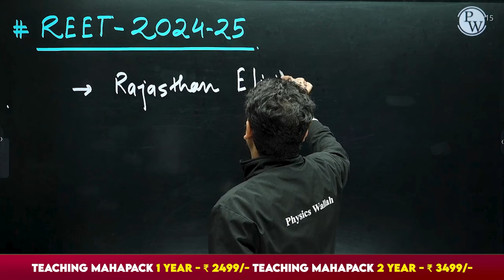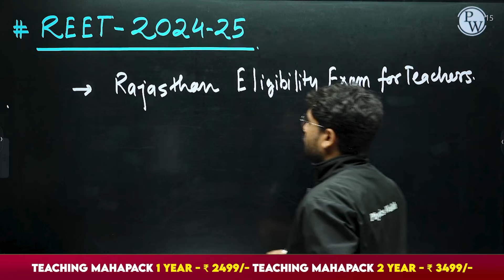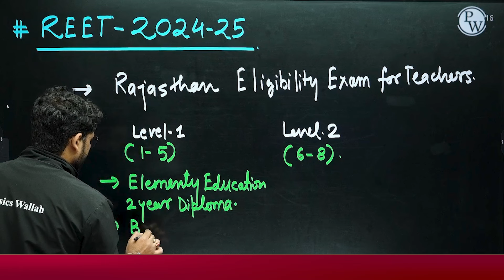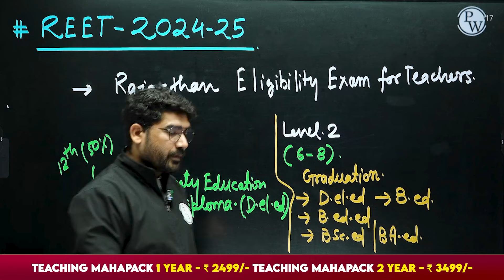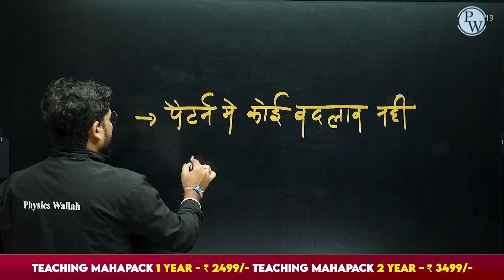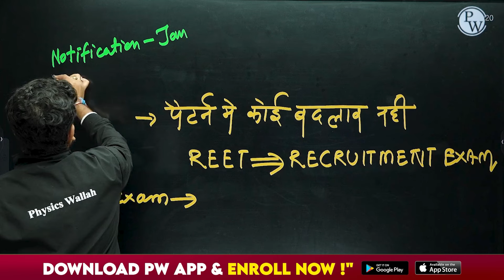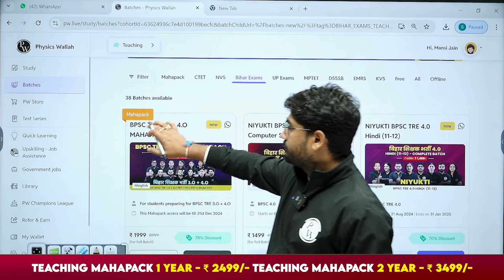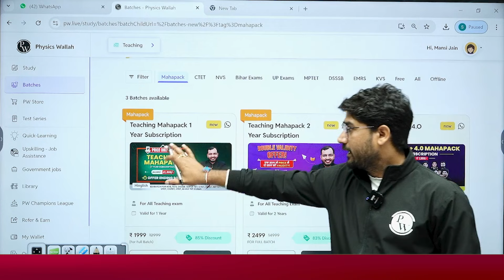REET Teacher Vacancy 2024 | REET Kaun Kaun Bhar Sakta hai | REET Notification | REET Exam Date 2025